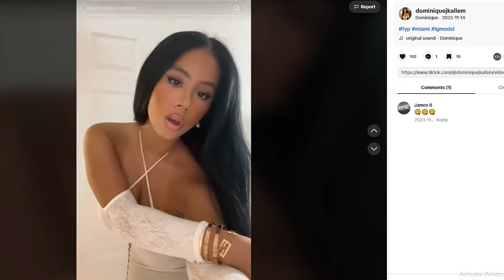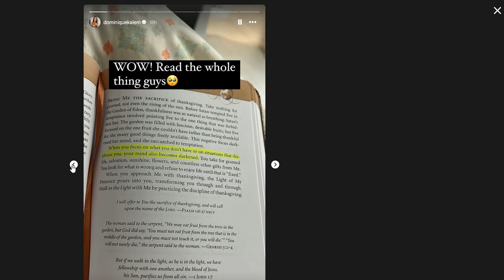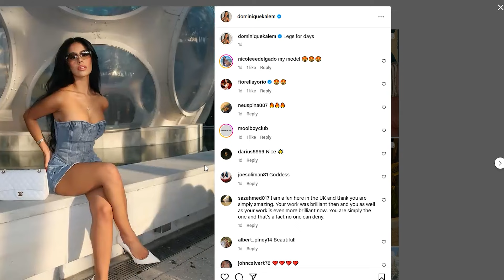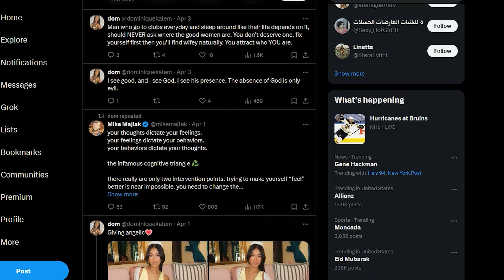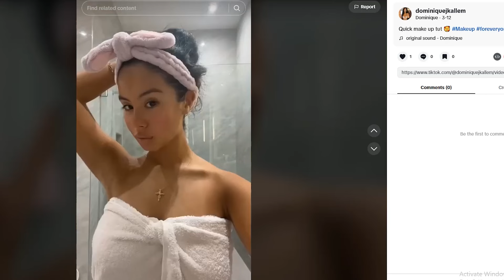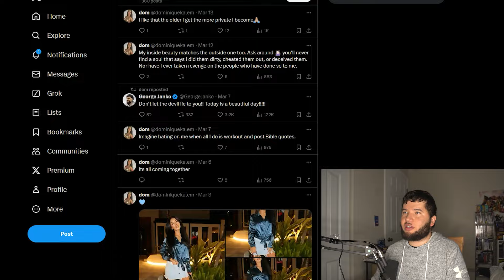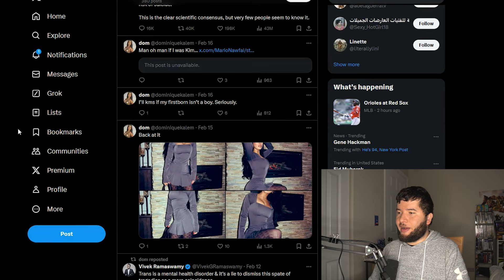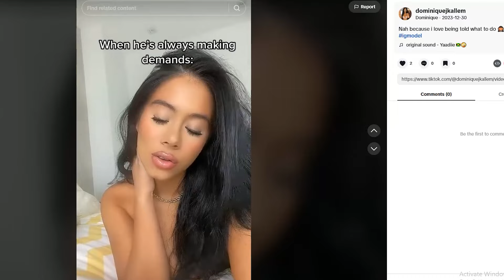Whore Review-Dominique Jale Kalem@dominiquekalem